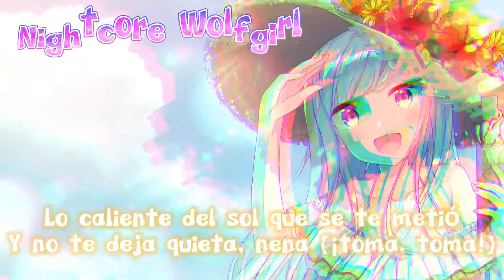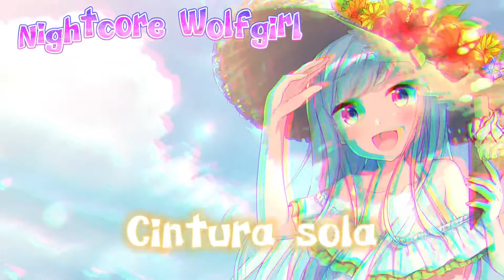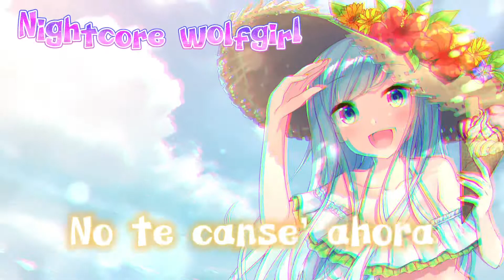Danza Kuduro Nightcore Lyrics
~socials~

kizzawolfy24
White Wolf Queen

Kiarra Uppal

6csol8fxtfkwrhfun99g7237i

nightcore.wolfgirl

kiarrahounshamlloyd

Noghtcore Wolfgirl

Star Stable:
Kara Shyheart
Server: Sunbeam Palace

Roblox:
WhiteWolfQueen3

Xbox:
Wolfgirl#4833
Wolfgirl2002245~RoO

ethans_wolfgirl

White Wolf Queen

Ps4:
White Wolf Queen

Steam:
Ethan's Wolfgirl
Dark Nightmare KizzaWolfy24
KizzaWolfy24
KizzaWolf24

Zepeto:
Wolfgirl